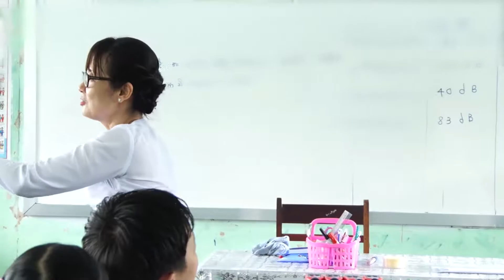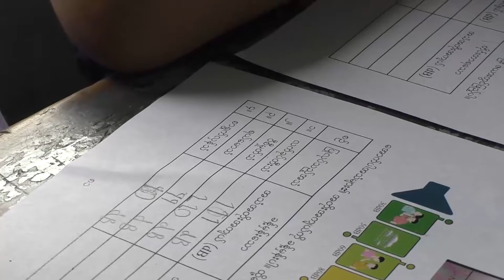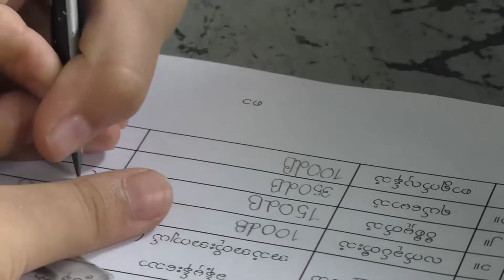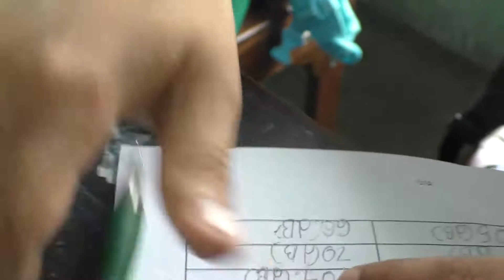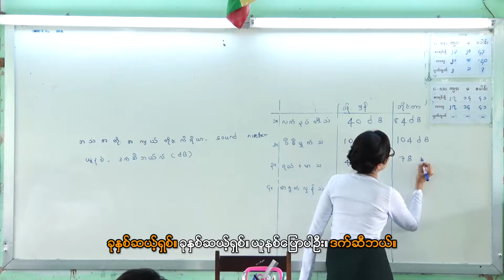စတုတၳတန္း သင္ရိုးသစ္ သိပၸံ "အသံအတိုးအက်ယ္"